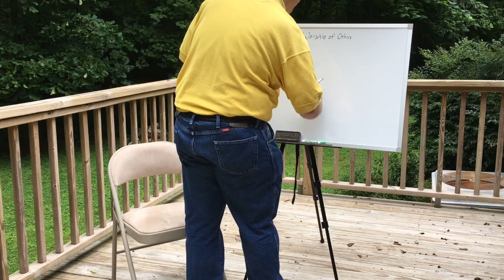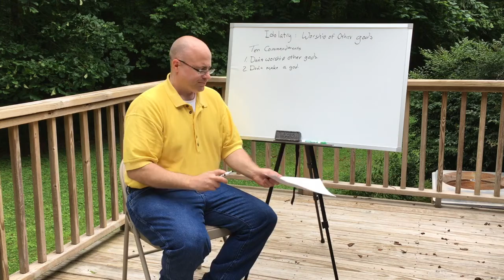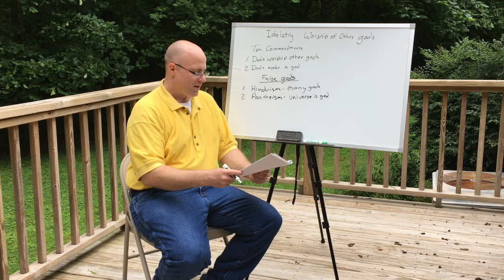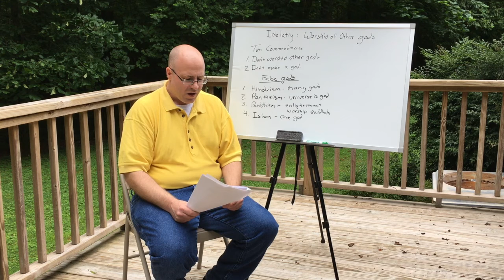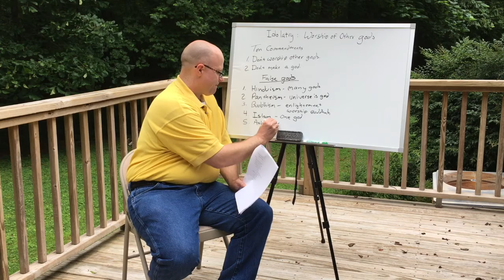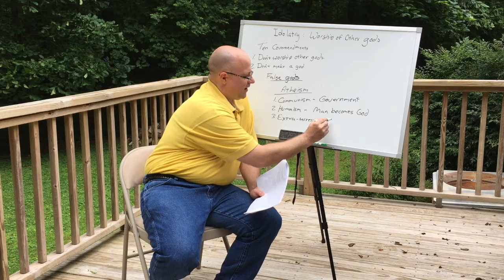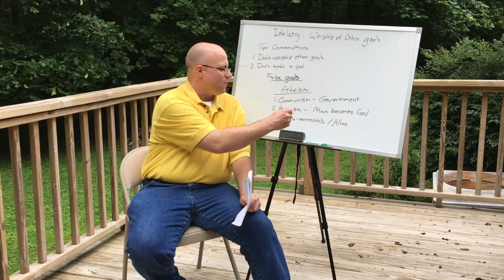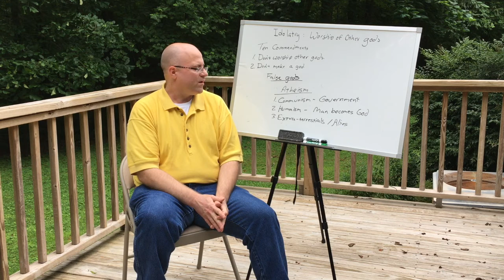Idolatry Part 1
On "Bible Time with Tim" this week, Tim starts a two-part lesson on idolatry and some of the forms it takes.